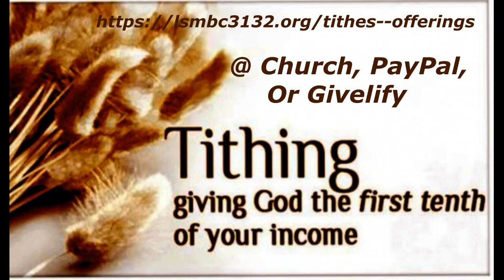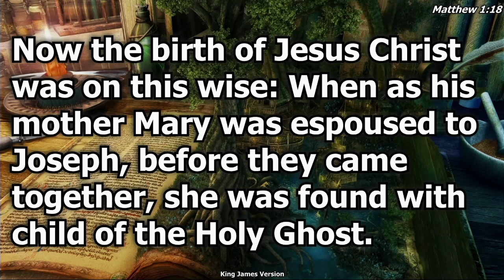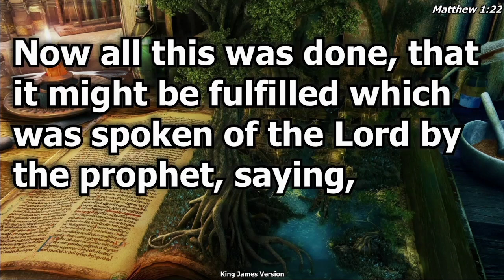"They Call Him Jesus"